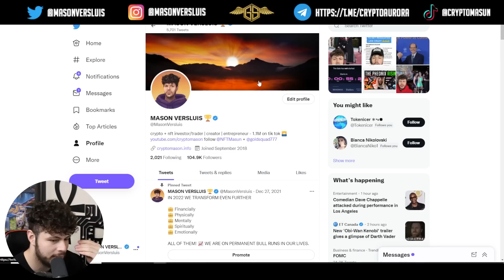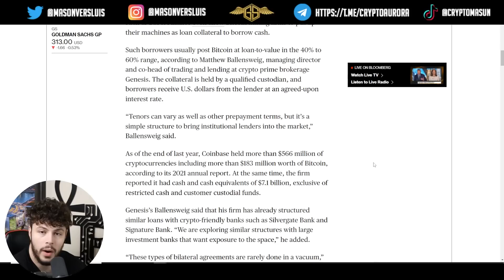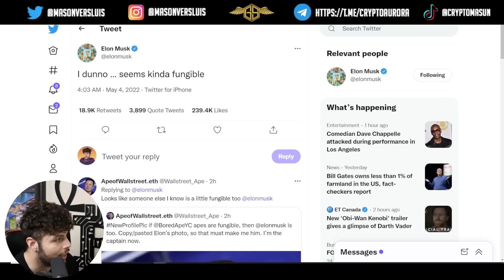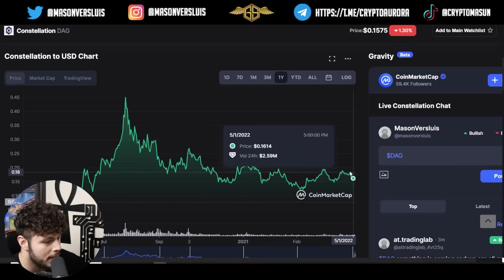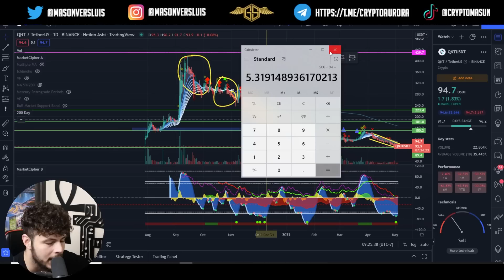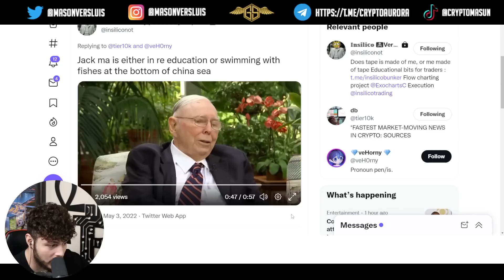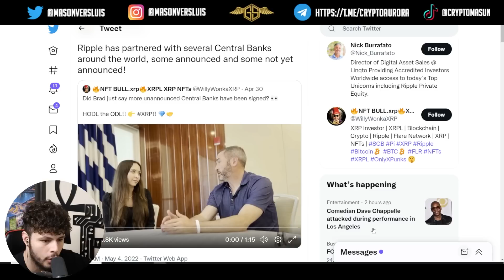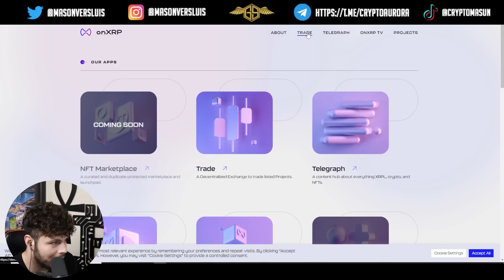⚠️ SECRET XRP PARTNERS REVEALING SOON?! QNT, DAG, HBAR, BTC, APECOIN & MORE... CRYPTO NEWS TODAY!